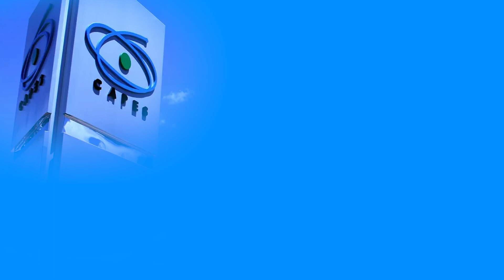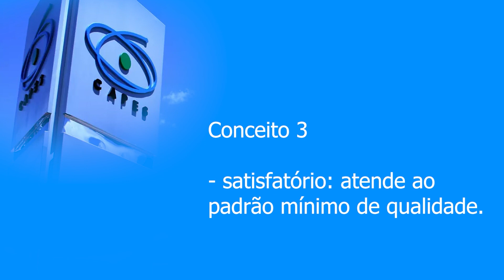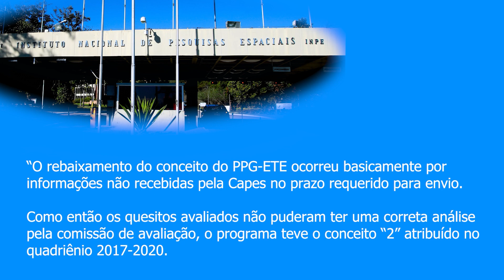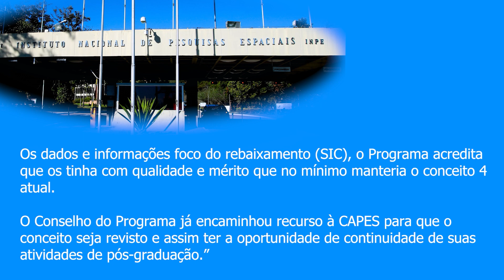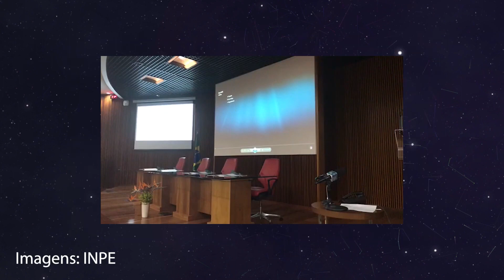Governo Lula vai retomar o programa CBERS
Veja neste programa que o novo governo Lula pretende retomar o programa CBERS de desenvolvimento e construção de satélites em parceria com a China. O programa havia sido suspenso pelo governo anterior, em 2019, logo após a exoneração do diretor do Inpe (Instituto Nacional de Pesquisas Espaciais), Ricardo Galvão. Veja também uma entrevista com o presidente da ANPG (Associação Nacional de Pós-graduandos, Vinícius Soares, sobre o resultado da avaliação da Capes sobre os cursos de pós-graduação e da esperança dos pesquisadores com as mudanças prometidas pelos novos ministros de Educação e Ciência e Tecnologia.